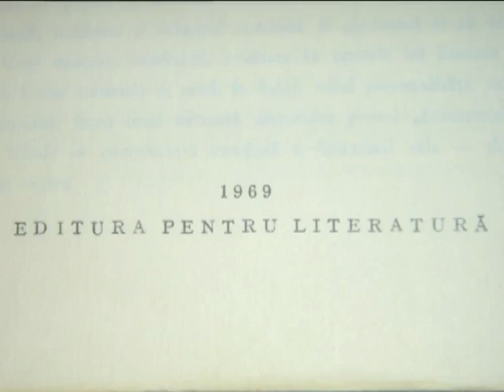CESI - masters of 2009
In July 2009, students from The Centre for Excellence In The Study of Images became graduates. Here is their "master graduation party", at the 16th floor.